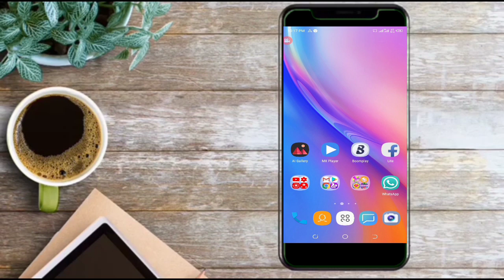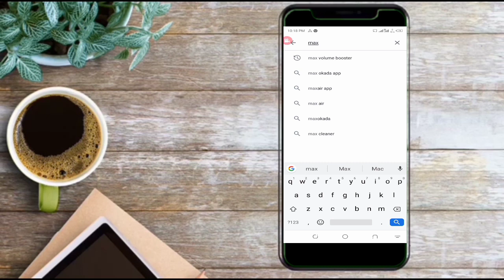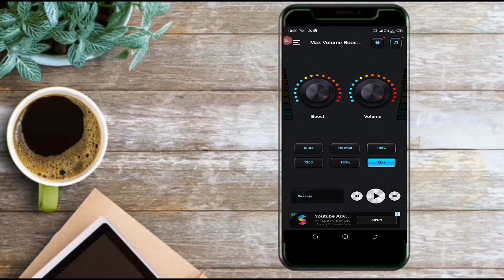Yadda zaka karawa wayar Android volume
IDAN KUMA VIDEO MU YA BURGEKA SAI KA DANNA MANA LIKE

GA VIDEO NAMU DA MUKA DORA KAMAR HAKA

MUN GODE SOSAE KUKASAN CE DA WANNAN CHENNAL DINNAN NA MU MAI ALBARKA MUN GODE